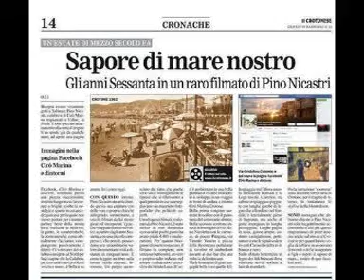Quei favolosi anni 60 * Luglio * instrumental